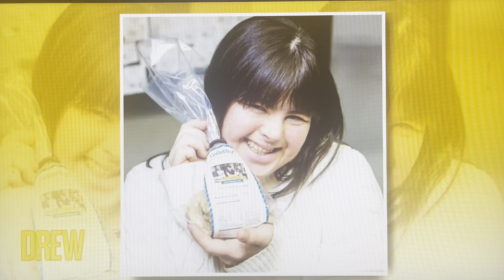Drew Barrymore talks about Collette Divitto and Collettey's Cookies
​@drewbarrymoretv7748 requests samples of Collette's cookies and tries them on an episode after sharing her story!